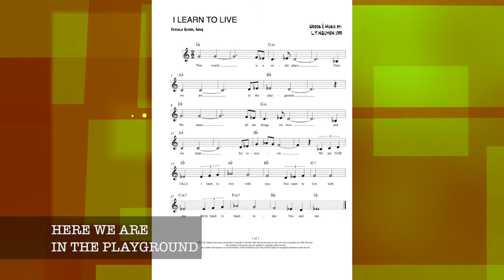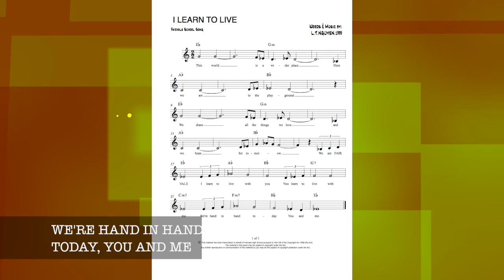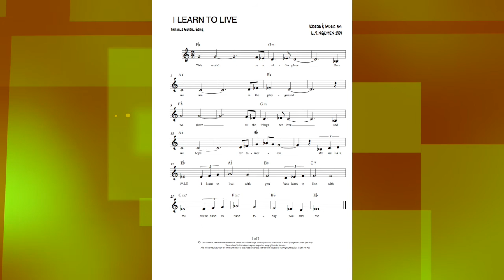Fairvale School Song: "I Learn to Live" (1999)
Words and Lyrics by Le Tuyen Nguyen (1999). Performance (2009) by Mr Calder, Mr Thwaites and Ms In.